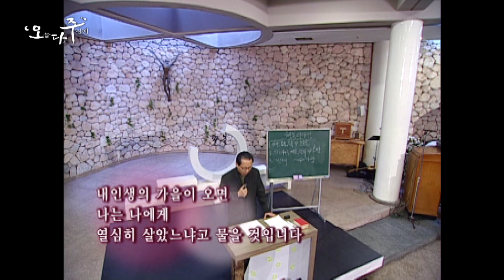[오늘, 따뜻한 책 두 권] 故 차동엽 노르베르토 신부님과 시 한편 어떠세요? | 너는 내사랑 | 참 소중한 당신 | 오늘 다시 주님께 | 위즈앤비즈 | 차동엽 신부님 유고 시집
[오늘, 따뜻한 책 두 권 : 너는 내 사랑 & 참 소중한 당신]

* 故 차동엽 신부 지음 / 위즈앤비즈

* 너는 내 사랑
『너는 내 사랑』은 하느님에 대한 사랑을 노래하는 시들로써 주로 믿음, 희망, 사랑에 대한 故 차동엽 신부의 마음이 자리하고 있습니다. 비유의 방식으로 우리에게 다가오는 시들은 다소 무거운 질문도 친근하게 답합니다. 하지만 때로 가벼운 질문에는 우리에게 묵직한 대답을 전해옵니다. 그렇기 때문인지 시집을 읽으면서 신앙인으로서의 겸손한 자세를 다시 되뇌게 됩니다.

* 참 소중한 당신

『참 소중한 당신』의 제목은 평소 故 차동엽 신부가 즐겨 사용했던 표현입니다.
故 차동엽 신부의 시들을 감상하자면, 오랜 묵상 끝에 나온 결과물이라는 것을 짐작할 수 있습니다. 그가 표현하고자 하는 바들은 평소 故 차동엽 신부가 존경해 마지않던 송해붕 세례자요한의 가르침과 같이 쉽게 우리들의 마음속으로 젖어듭니다.
- 출처 : 위즈앤비즈

후원문의, 매일미사 지향 신청 : 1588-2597
카카오톡 플러스친구 : cpbc TV